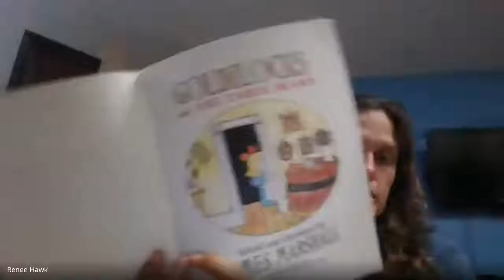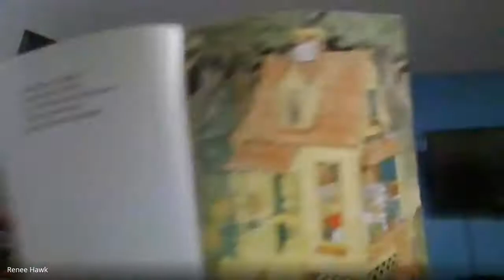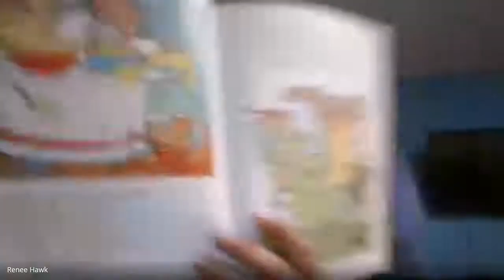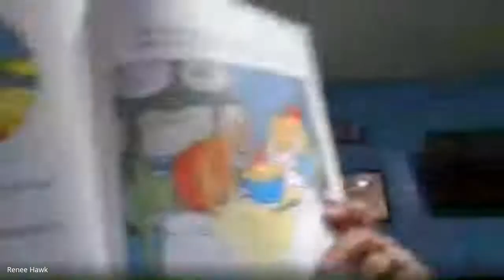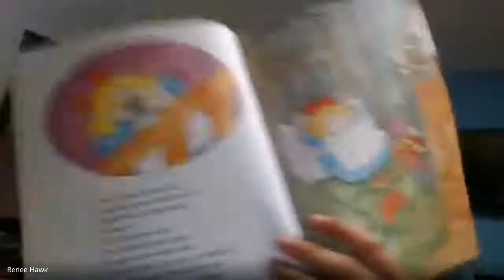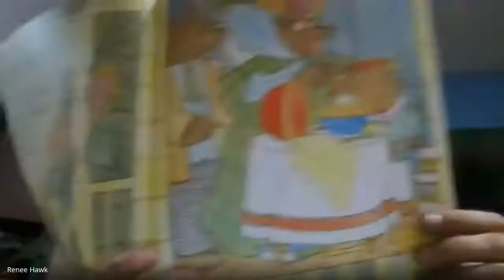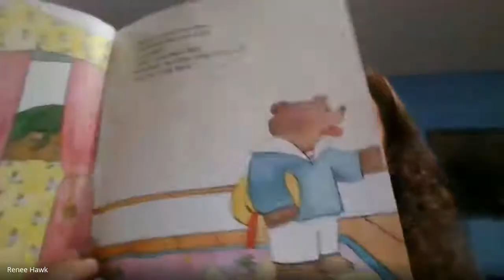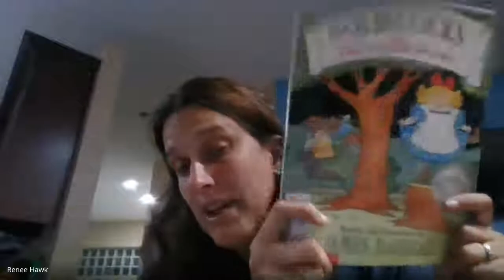goldilocksreadaloud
Mrs Hawk Reads Goldilocks